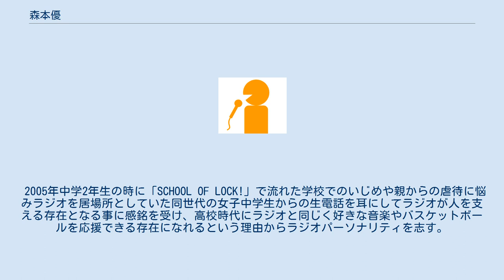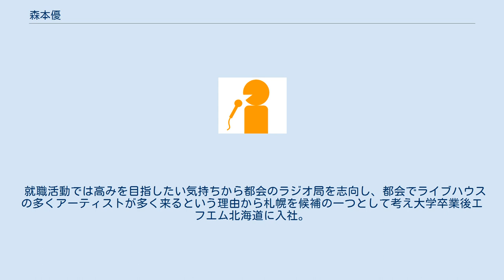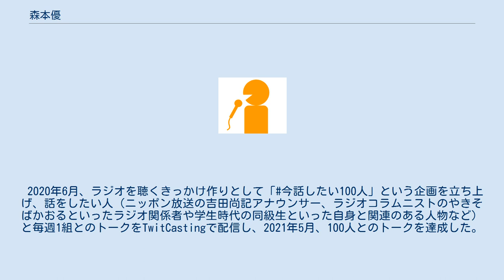森本優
森本 優（もりもと ゆう、1991年6月3日 - ）は、高知県出身のラジオパーソナリティ、アナウンサー。
 高知県生まれ。
父親が転勤族だったため愛媛県や沖縄県でも育つ。
 2005年中学2年生の時に「SCHOOL OF LOCK!」で流れた学校でのいじめや親からの虐待に悩みラジオを居場所としていた同世代の女子中学生からの生電話を耳にしてラジオが人を支える存在となる事に感銘を受け、高校時代にラジオと同じく好きな音楽やバスケットボールを応援できる存在になれるという理由からラジオパーソナリティを志す。
 大学時代はメディア社会学科でメディアの基礎知識を学びながらプライベートでラジオの公開放送やサテライトスタジオを観に行き、その中でマンボウやしろと言葉を交わす機会があったことが入社試験への大きな励みとなる。
大学3年時にはJ-WAVE「HELLO WORLD」のアシスタントディレクターを数か月間経験したり、またインターネットラジオやコミュニティFMでの仕事も行った。
 就職活動では高みを目指したい気持ちから都会のラジオ局を志向し、都会でライブハウスの多くアーティストが多く来るという理由から札幌を候補の一つとして考え大学卒業後エフエム北海道に入社。
営業編成局編成部に配属され編成業務とともにアナウンサーやパーソナリティも担当する。
 2019年7月現在、自ら企画書を書いた『LEVANGA STATION』『IMAREAL』を担当中。
2020年6月、ラジオを聴くきっかけ作りとして「今話したい100人」という企画を立ち上げ、話をしたい人（ニッポン放送の吉田尚記アナウンサー、ラジオコラムニストのやきそばかおるといったラジオ関係者や学生時代の同級生といった自身と関連のある人物など）と毎週1組とのトークをTwitCastingで配信し、2021年5月、100人とのトークを達成した。